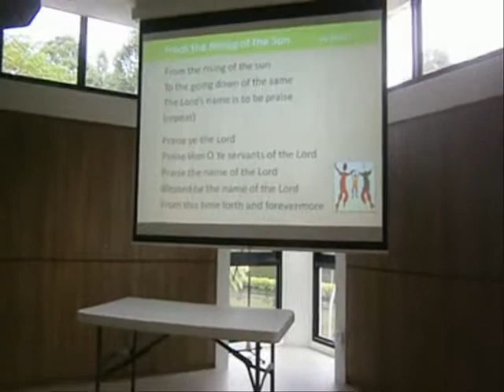WSF Praise Songs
Sung at Wesley Seniors Fellowship  on 13Ap15 (Unedited footage)